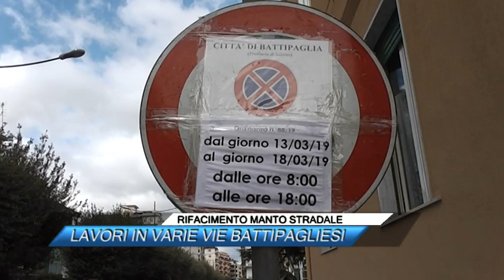RIFACIMENTO MANTO STRADALE, LAVORI IN VARIE VIE BATTIPAGLIESI